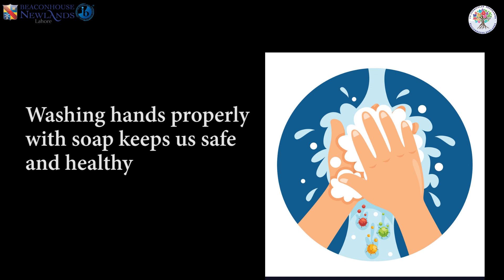Clean Hands Save Lives - Beaconhouse Newlands Lahore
Washing hands with soap keeps us safe and healthy.
Stay safe.